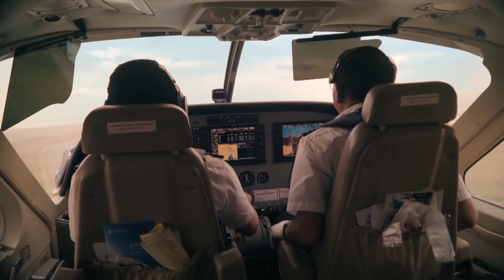Inner Mongolia and the impact of desertification | VPRO Documentary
In inner Mongolia the impact of desertification hits hard on the inhabitants. Nomads used to move if herds needed new and fresh grassland. With climate change the grassland is turning into a desert. Inner Mongolia is facing a desertification that costs many Mongolian their work and home. But not only the impact of desertification is a problem, also the mines are causing a lot of pollution. How are people in inner Mongolia living with the impact of desertification?

In the past 30 years life for people in China has changed drastically. The third world country has become one of the world leaders and still most of us don´t know a lot about China and their habitants. How is internet access, how is life as a homosexual and why is football so popular? Photographer Ruben Terlou wants to know all that and much more. He starts a new journey through China and travels from North to South, from the steppes to the tropics. While doing that, he tries to look for answers to his questions with a camera in his hand.

The first episode starts in the inland of Mongolia, where climate changes have major consequences for both ranchers and miners. Persistent droughts caused by climate change draw heavily on the lives of Mongolian herders and miners in the far north of China. On the yellowed grassland horse races and wrestling contests are still held. But many cattle farmers are forced to move, as the grassland turns into a desert.

Photographer Ruben Terlou visits the inland of Mongolia with a guide and meets locals that are victims of the climate change. On his journey he sees how the mines destroy the landscape and assists an operation of a horse.

Original title: Mijnen en woestijnen (1/7)
Maaik Krijgsman